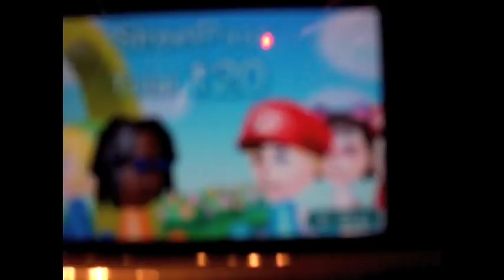The Streets Belong to Nintendo 3DS!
Some regional branches of certain console manufacturers think they can get away with staging "social gatherings" to promote portable gaming while at the same time insisting that the grass roots gamers who built the original street gaming communities are too old for Nintendo and lack self respect just for owning the 3DS!

Street gaming was a trail blazed by Nintendo and Nintendo gamers, and if certain out of touch individuals don't like that, they can tell it to the "babysitter"!